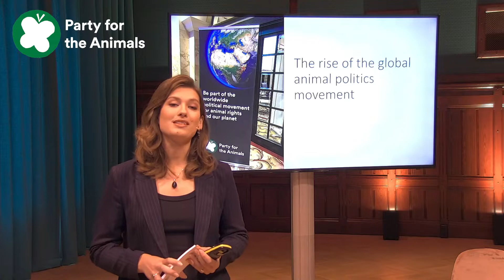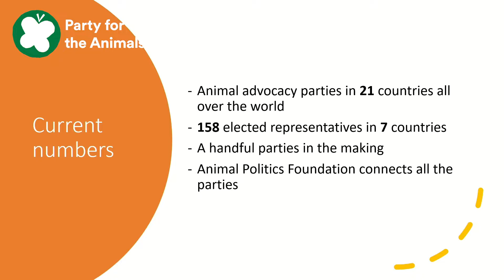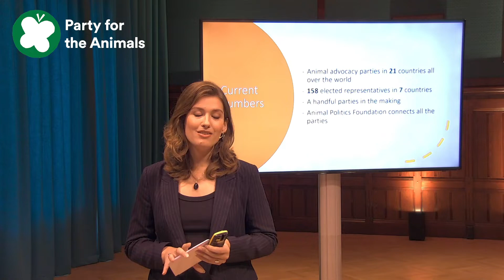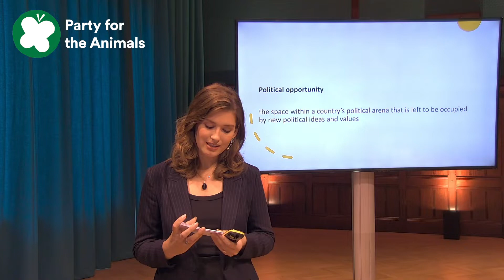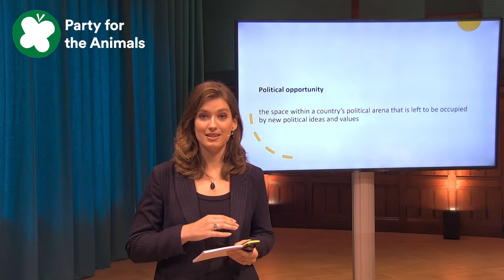Lecture: The Rise of the worldwide Animal Politics Movement, by political historian Elsa Miedema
💪 A growing international movement of political parties with a unique, -eco- (instead of ego-) centric perspective has entered the stage. It's priority: to protect people, animals and our planet by representing their needs in the political arena. 🌏 What factors explain its emergence, rise and successes worldwide? 👇

🤜 Political historian Elsa Miedema presents her research on the rise of animal rights parties in numerous countries worldwide over the past three decades, and reflects on their tactics, successes and the challenges they are facing in different political settings.

"There comes more room in the political arena to address these modern day issues in a sustainable way. And by occupying this space these parties also give rise to a unique political approach. The political opportunity window will expand and this will result in the expansion of the global animal politics movement as well."

Want to support the movement? 🌱

👉 Vote for a party for animal rights and the environment in your country